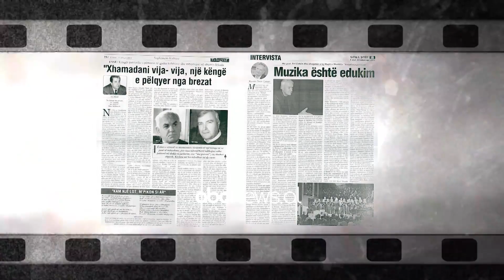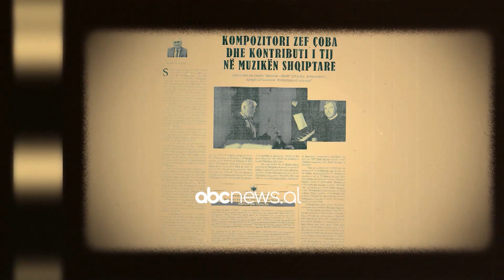Ritmi i jetes se Zef Çobes, në Pas Mesnatë | ABC News Albania